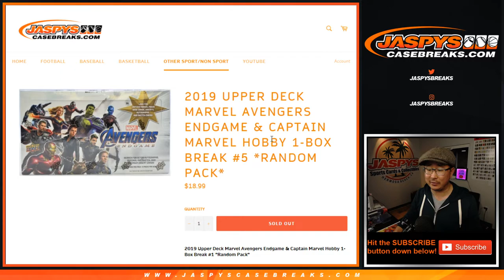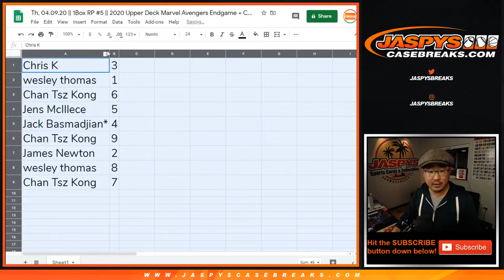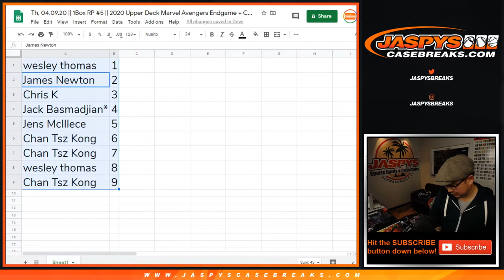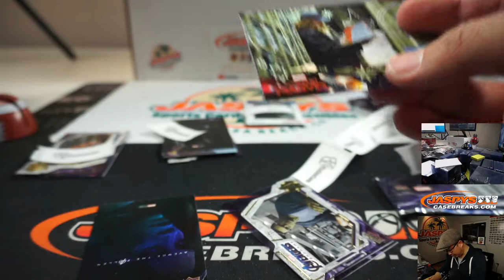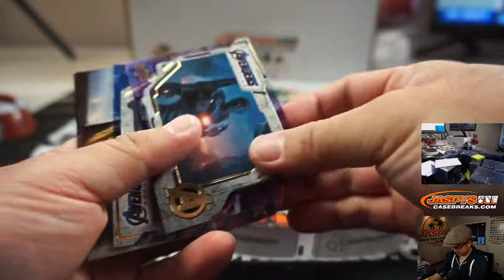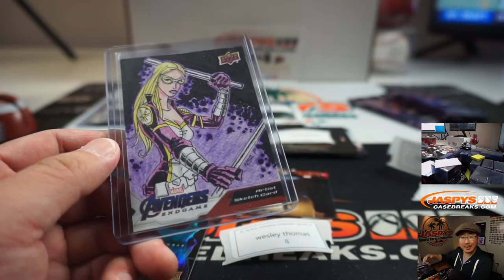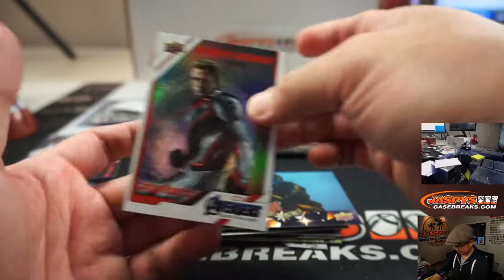Th, 04.09.20 || 1Box RP #5 || 2020 Upper Deck Marvel Avengers Endgame + Captain Marvel